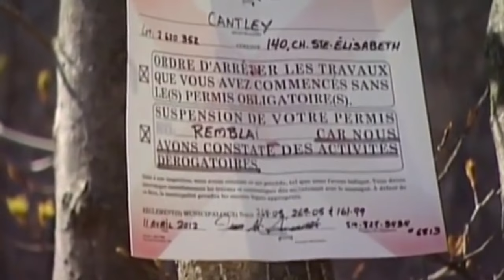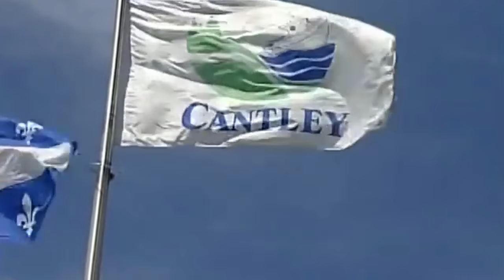Remblai illégal à Cantley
LeHumour.fr, c'est l'essentiel des vidéos, photos et infos qui font rire sur l'internet.